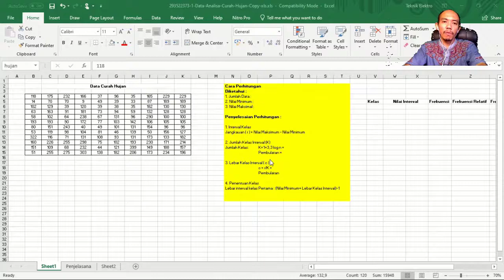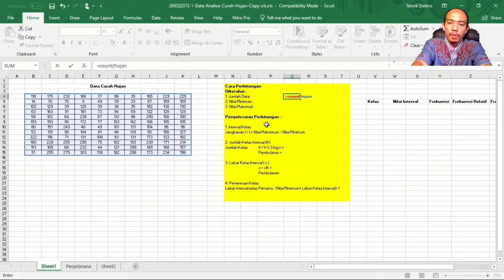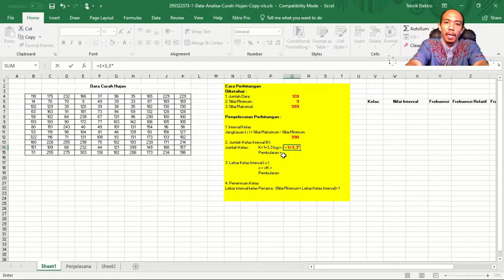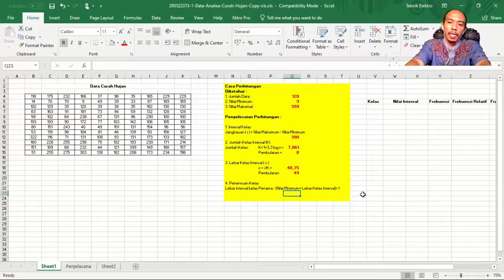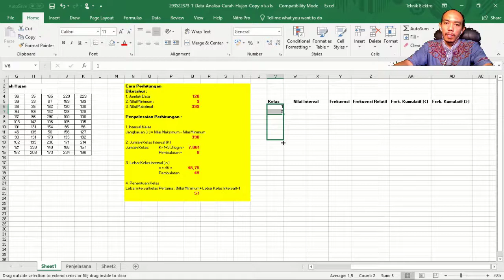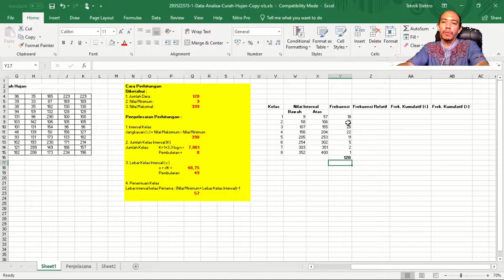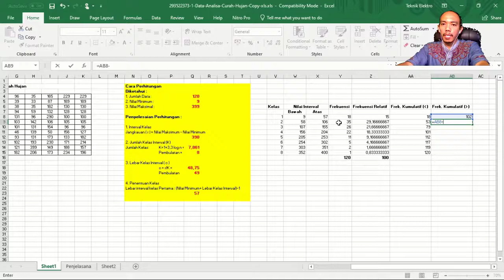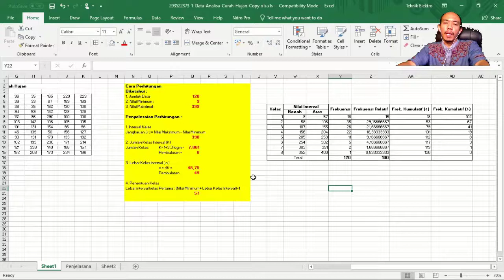4#Distribusi Frekuensi Menggunakan Ms.Excel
Video ini berisi cara membuat distribusi frekuensi dalam statistika menggunakankan aplikasi microsoft excel. penjelasan distribusi frekuensi dapat diikuti pada link perkuliahan berikut